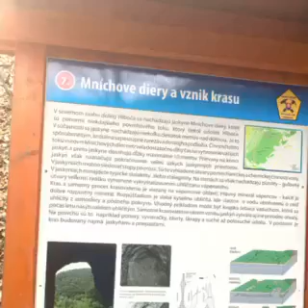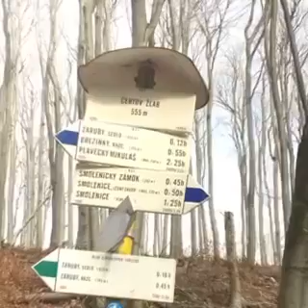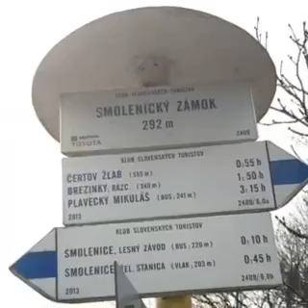Climbing ZARUBY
EZAT organized climbing to the highest peak in the Small Carpathian region. Starting point Smolenice, passing Zaruby and back to Smolenice castle. Enjoy this beautifull moments from Christmas 2020.